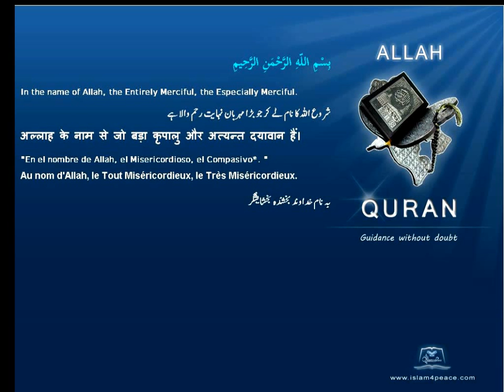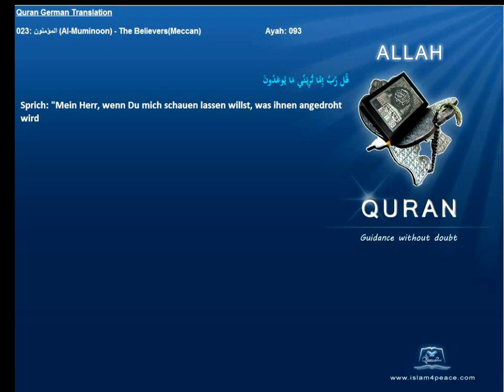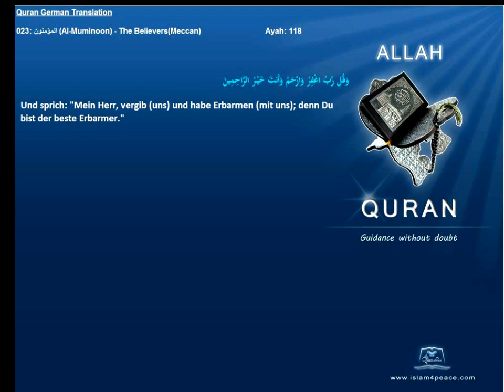Quran German Only 023 المؤمنون Al Muminoon The BelieversMeccan Islam4peace com